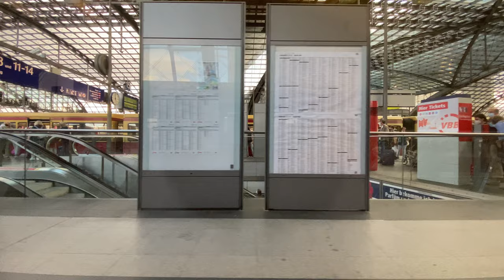A Short Train Ride through Berlin City | Explore Berlin | Europe Travel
This is a short train ride through Berlin with the S-Bahn.
Travelling the Alexanderplatz to Bellevue